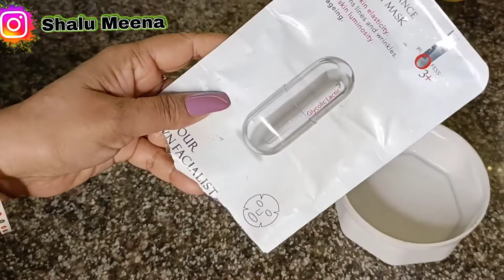skin glowing sheet mask_ सिर्फ 1 चीज लगाने पर दूर हो जाएगी चेहरे की झाइयां और रिंकल्स l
skin glowing sheet mask_  सिर्फ 1 चीज लगाने पर दूर हो जाएगी चेहरे की झाइयां और रिंकल्स

Welcome to short Jalwa 🙏

Yah channel full entertainment channel hai yahan per IEA every video short video entertaining hoga har tarah ke entertainment video ham yahan per upload karte Hain please hamare channel per Bane rahe SUBSCRIBE , jarur karna please